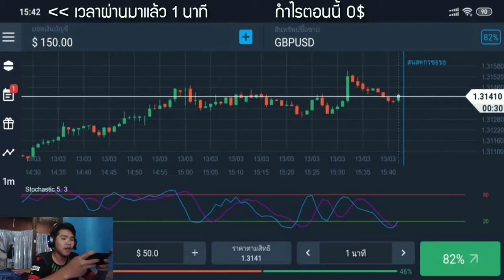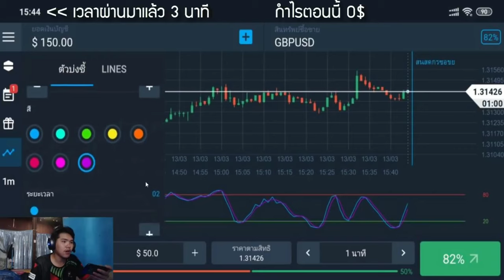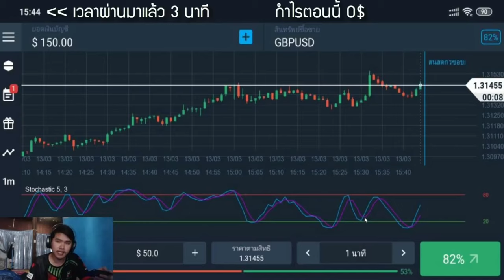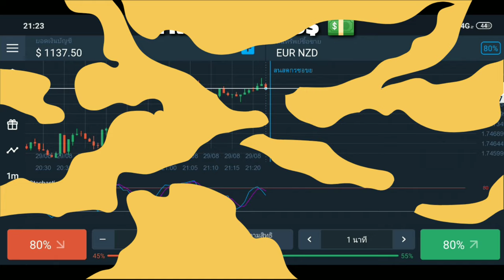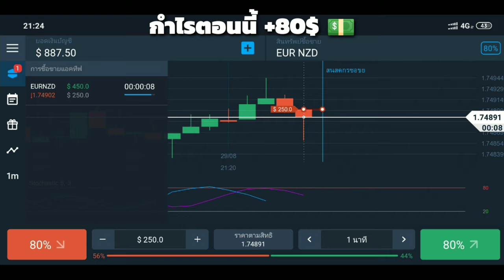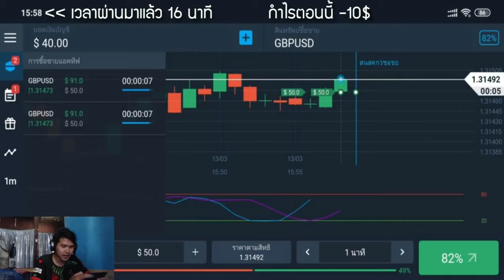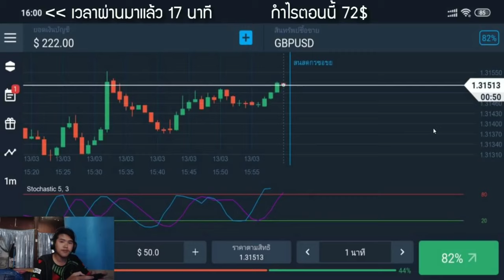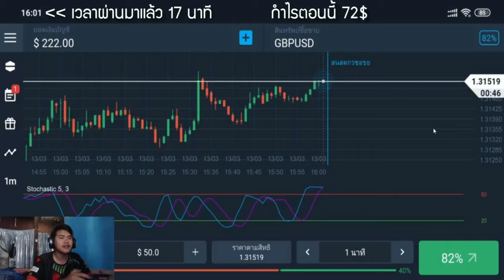รีวิวหาเงินออนไลน์ 8,600 บาท ใน 1 วัน!! (ทำใหู้!) - สมัครฟรี! ได้เงินจริง100%